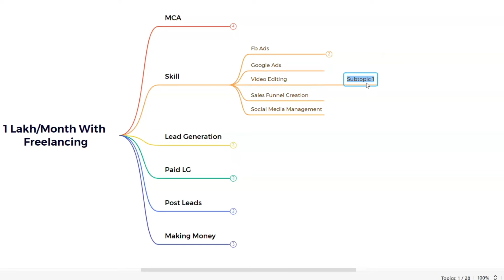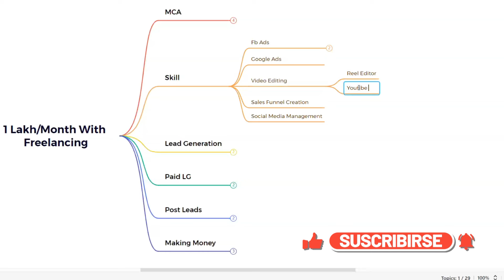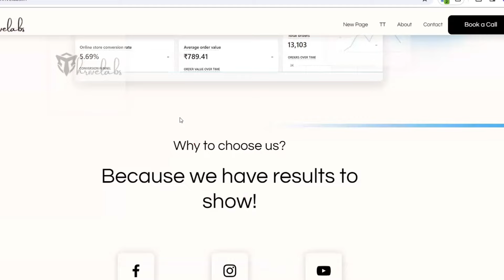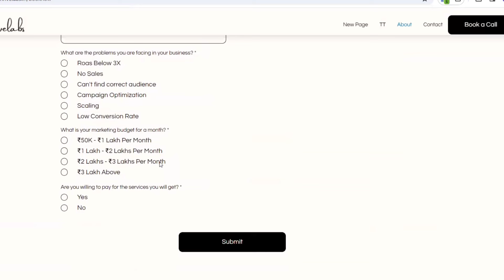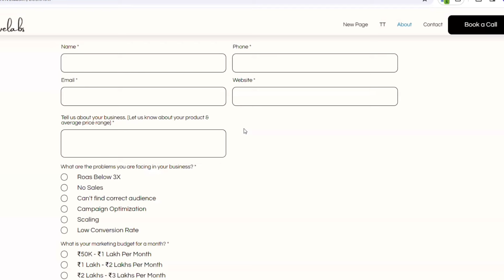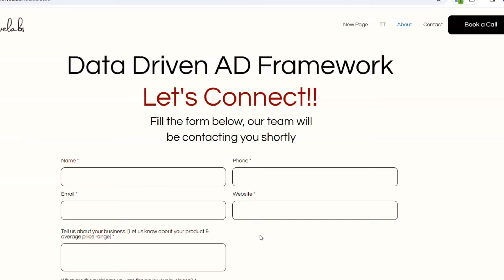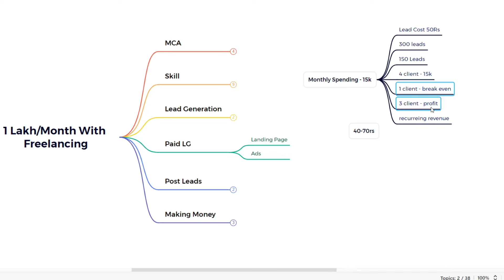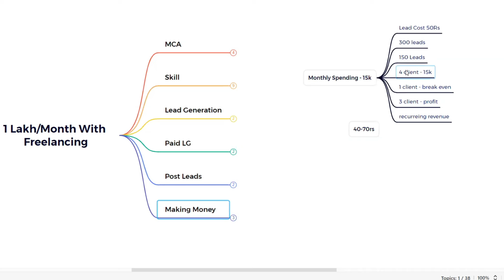How To Get Clients For Freelancing In India 2024 | Freelancing Free Course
In this video, I have shared about how you can start freelancing and make money online. If you are someone looking to start your freelancing business but you are confuse on how to generate leads, how to generate sales for your business then watch this video till the end.

Related Searches-
how to start freelancing in 2024
is freelancing profitable
how to get clients for freelancing in 2024
how to make money with freelancing